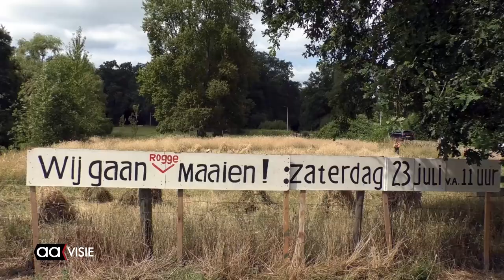Traditioneel Rogge maaien in Almelo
Het was weer zo ver, de rogge kon weer geoogst worden.
Leden van de Oogstgroep Almelo hebben op traditionele wijze rogge gemaaid.

De rogge was nu rijp en werd op ambachtelijke wijze met zigt en pik gemaaid. Naast de maaiers waren enkele vrouwen als bindsters actief om de rogge in garven te binden. Het geheel gaf een aanblik naar vroegere tijden.